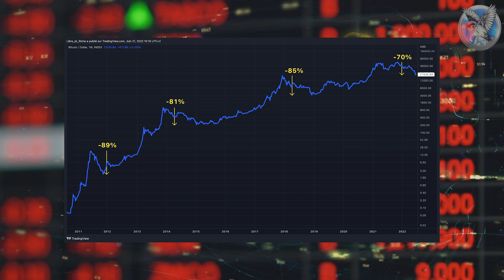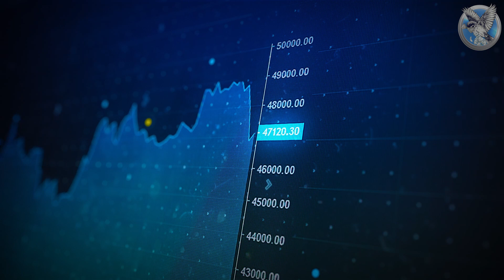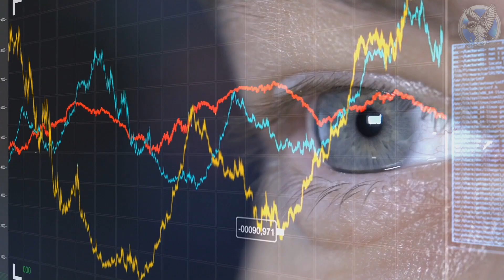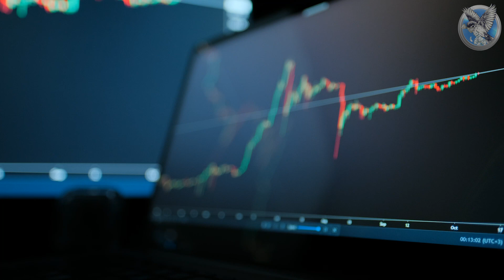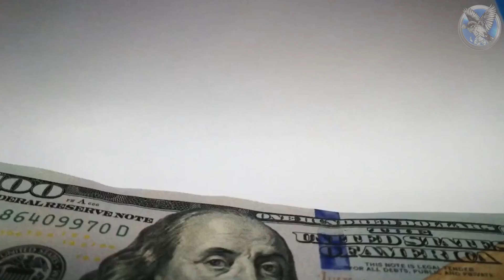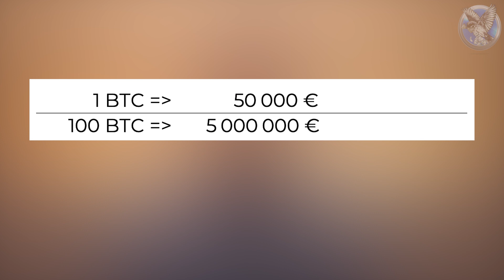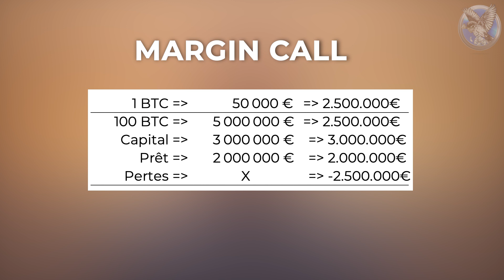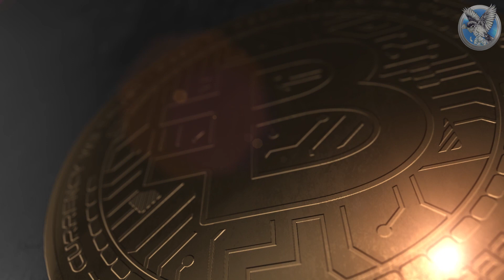Tsunami Financier : La CRISE du Bitcoin sera PIRE que 2008 | Vague de Faillite et récession MONDIALE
Le bitcoin souffre de l'un de ses plus gros effondrements de toute son histoire.

Il est passé de valoir près de 68.000 dollars en novembre de l’année dernière à chuter sous les 19.000 dollars fin de semaine dernière.

Beaucoup de mythes tournent autour des raisons de sa chute, qui n’est pas non plus anormale par rapport aux krachs précédents, bien que son impact pourrait s’avérer mortel pour un grand nombre de projets et supposer un risque systémique sur les marchés qui sont interconnectés !

D’ailleurs, la société de gestion, ProShares, a lancé le tout premier ETF ayant pour vocation de shorter le Bitcoin, c’est-à-dire parier sur sa baisse et il complétera le seul qui était existant et coté en Europe jusqu’alors : le Twenty One Shares Short Bitcoin.

Qu’est-il en train de se passer réellement ? Quelles sont les vraies raisons de son effondrement ?
C’est précisément ce que nous allons voir aujourd’hui, dans cette nouvelle vidéo !

💸 12% de RENTABILITÉ + 30€ offerts sur cette PLATEFORME de CROWDFUNDING !

⚠️ SOMMAIRE ⚠️

00:00 Introduction

00:48 Jingle

00:58 Bitcoin : Réserve de valeur et Valeur refuge

05:43 Crypto-monnaie et Shadow Banking

12:00 Effet de levier et crise systémique

17:12 Conclusion

✉️ Si tu as des questions n’hésites pas à nous les poser en commentaire.

Les informations de la chaîne Libre&Riche sont données à des fins exclusivement pédagogiques, éducatives et informatives et à aucun moment ne constituent un conseil en investissement.
Chacun assume l’entière responsabilité de ses choix d’investissement et les membres de l’équipe ne peuvent pas être tenus pour responsables du mauvais usage qui peut être fait de ces informations.